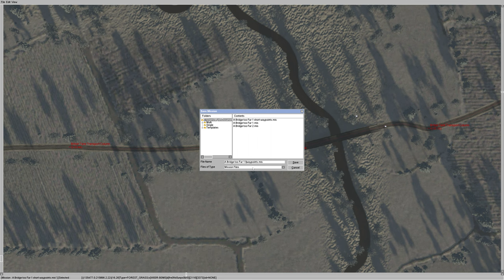The ongoing issues with the Bridges in CloD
Test 1, waypoint on the road crossing the bridge. Trucks just drive through the bridge.
Test 2, 4 waypoints, 1 at the closest entry point and exit point to the bridge. Works much better, but vehicles still drive through the bridge.